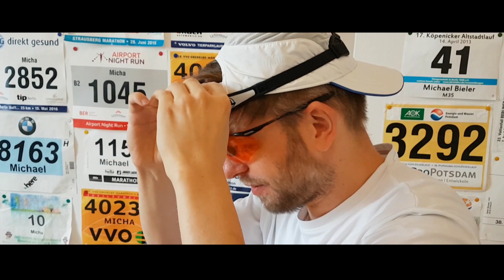Micha läuft Marathon (Retrospektive 2021)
Am Mittwoch, 10. März 2021 feiert Micha Bieler seinen Marathongeburtstag. Denn an diesem Tag ist er 42 Jahre und 195 Tage alt.
Zu Ehren dieses besonderen Datums laufen wir nicht nur einen Marathon, sondern blicken auch einmal zurück. Michas Leidenschaft für den Marathon begann 2013 mit dem Berlin Marathon. Dann folgten etliche City-Marathons, bis wir seit 2017 auch vermehrt an privat organisierten Wettläufen teilnahmen. Im Jahr 2019 lief Micha dann seinen 100. Marathon. Auf dem Weg dahin hat er nicht nur viel erlebt, sondern ist auch vielen besonderen Menschen begegnet. Und dieser Film fasst die Highlights der vergangenen Jahre zusammen.

Distanz: Marathon

Gemafreie Musik aus der YouTube Audio Bibliothek
Lied "Motor Hums" von The 126ers
Lied "The Awakening" von Patrick Patrikios
Lied "Pachabelly" von Huma-Huma
Lied "Arkansas Traveler" von Nat Keefe & Hot Buttered Rum
Lied "Family Montage" von Biz Baz Studio